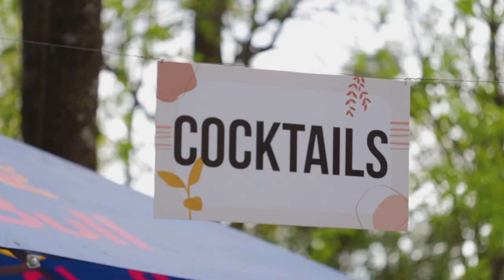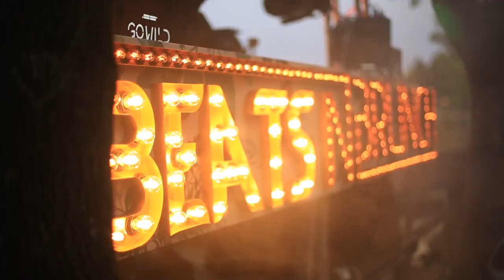Beats n Brunch by the lake Albania | Sébastien Léger | Korolova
An unforgettable event that is made full of love and devotion to bring something different to the city.

Music to make you dance all day and all night, tasteful food and amazing drinks.

Brunch by the lake is located in the heart of Tirana's lake so we can party and have fund with an amazing view!

For the ones who have experienced we welcome you to relive again the most amazing experience.

And for the ones who haven't been  join us on one of the biggest electronic music event that has ever happened in Tirana…

Special Guest Djs

Sébastien Léger is a French house DJ and producer. His singles "Hit Girl", "Hypnotized" and "Aqualight" have become hit dance singles played in clubs across Europe. In March 2021, Magnetic Magazine placed his track "Firefly" at The 15 Best House Tracks of February 2021

Korolova DJ is a producer from Kyiv. Her tracks are released at the world’s best labels AFTR:HRS, Get Physical, Zehn, and conquer top positions in the charts of Beatport.
Her debut tracks with Jan Blomqvist and Tube & Berger reach TOP 20 of best Melodic Techno tracks and gather hundreds of thousands of views at Spotify and Apple Music.
Only three months had passed after her first release as Korolova reached Top 50 of the most tradable producers on Beatport in Melodic Techno.
Tracks by Korolova got support from the best DJs of the world: Tiesto, Pete Tong, Nora En Pure, and many others. Her live mixes on YouTube gather millions of views.
The performance of Korolova always shows an unforgettable atmosphere and drive that will not leave one indifferent.

Track Id:
1. Coeur De La Nuit (Worakls Remix) Ferdinand Dreyssig, Marvin Hey
2. Feel What You Want (Korolova Remix) Phonique feat. Rebecca